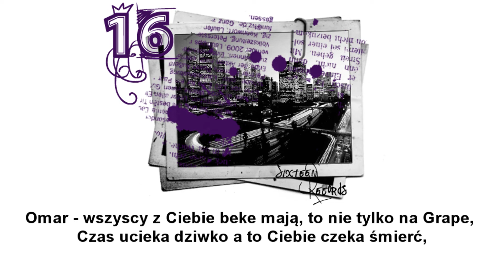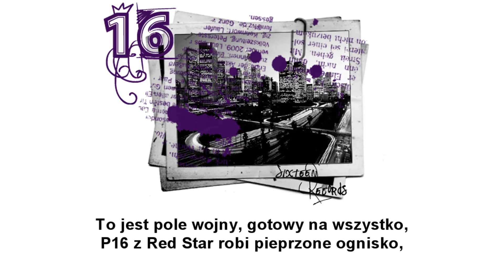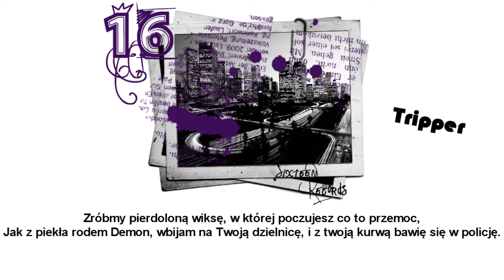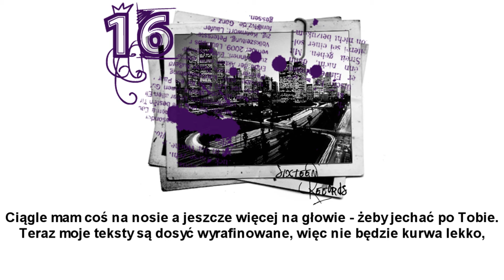P16 - Frontline (ft. Tripper & Madman) - Diss Red Star Records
P16 and homies presents Diss on Red Star Records.